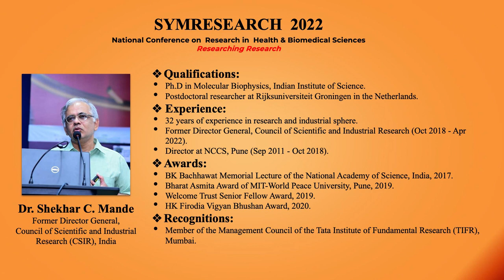Promoting Scientific and Technological Innovations in India: Opportunities and Challenge